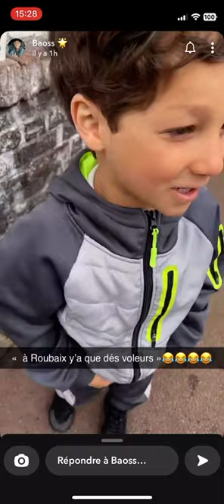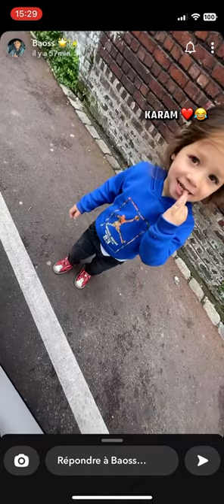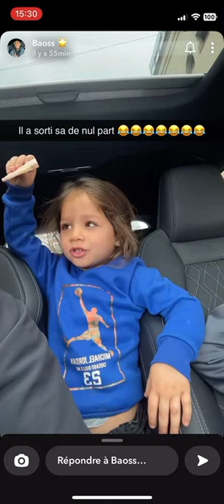La barakette family qui se balade à Roubaix 😂